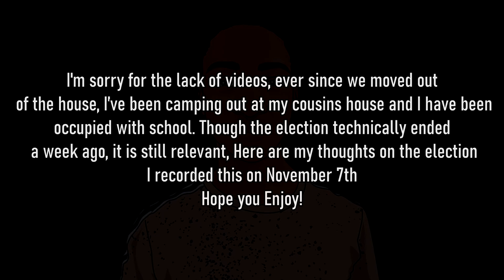My Thoughts On The 2020 Election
I hope Biden doesn't waste his presidency!